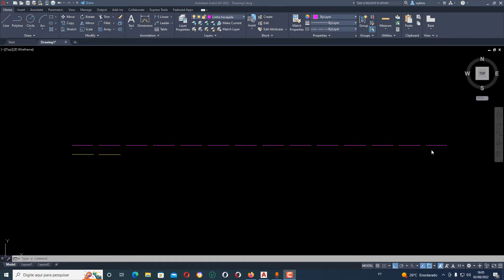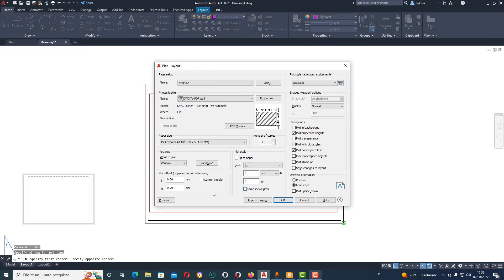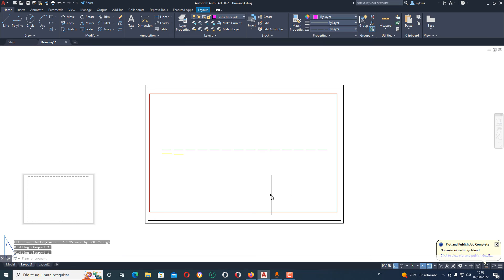Linha Tracejada NÃO APARECE ou está DESCONFIGURADA no PDF - AUTOCAD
Neste vídeo explico uma possível solução para quando as layers estão corretamente configuradas no Model e no Layout, mas aparecem desconfiguradas no PDF.

E vc quer aprender mais sobre AutoCAD com um curso totalmente online e com certificado? Ou quem sabe, ter a disposição vários projetos prontos para utilização?
Então veja estas duas opções abaixo:

✅ PROJETOS E TEMPLATES NO AUTOCAD: São +mais de 150 projetos, templates, blocos e hachuras para AutoCAD, os quais vc pode utilizar e implementar em seus trabalhos/projetos.

✅ CURSO ONLINE DE AUTOCAD: Neste curso é abordado desde o download inicial e primeiros comandos, figuras, objetos, até a parte mais avançada em 3D, um curso muito completo com videoaulas diretas de 10 a no máximo 25 minutos. Com certificado ao final do curso.

- Linha tracejada não aparece no PDF Autocad;
- Linha tracejada está diferente no PDF Autocad;
- Linha tracejada desconfigurou após imprimir Autocad;
- Linha tracejada desconfigurou após fazer o PDF Autocad;
- Linha tracejada fica diferente após imprimir Autocad;
- Linha tracejada com traço muito longo no PDF;